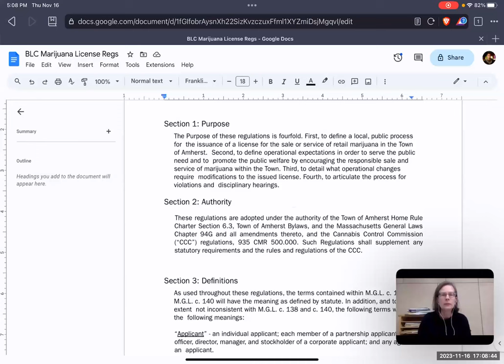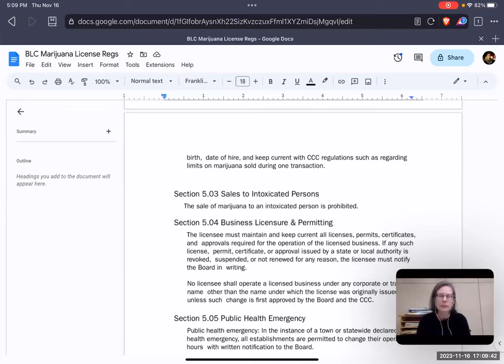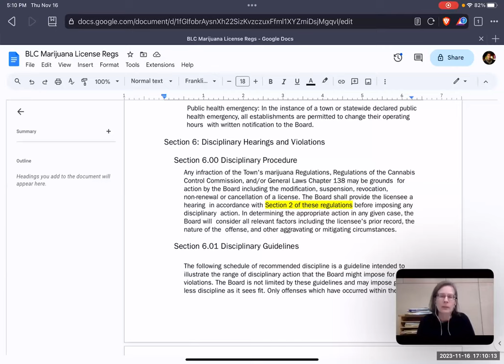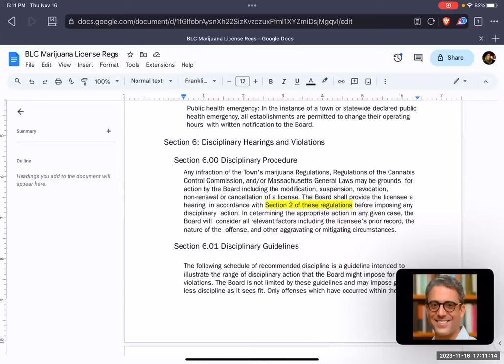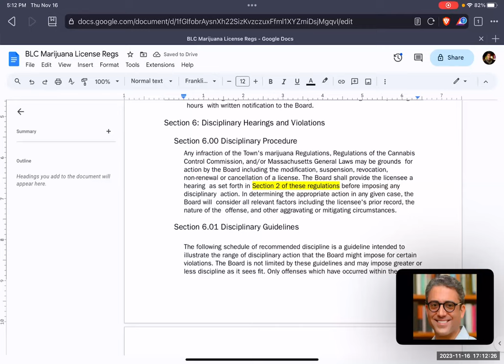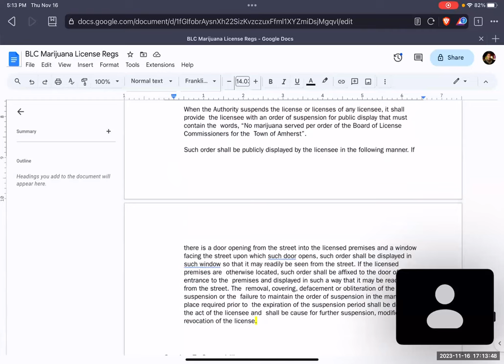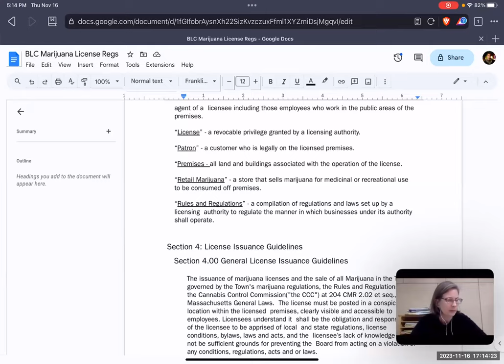Board of License Commissioners Nov 16, 2023